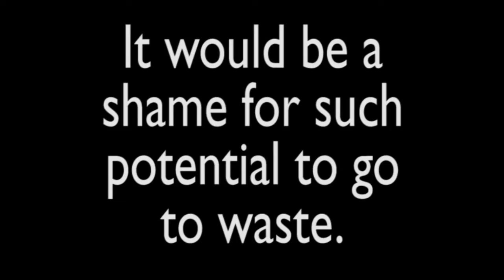Join Wenoo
Do you opine for the days of YouTube back when it wasn't garbage? Wenoo has what you need and looks like 2008 YT while it does so. It even has channel 2.0!

And does all of this without shutting down after a month!

Ditch vidme, or use them in tandem.